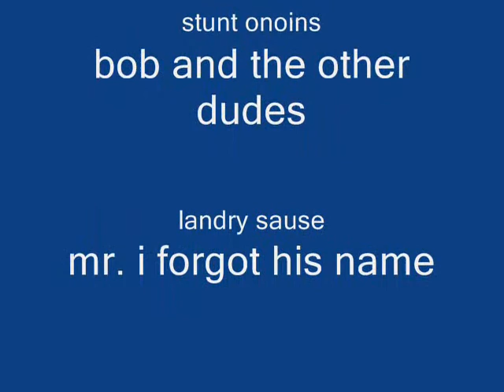The Box (best commercial of this product)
The box